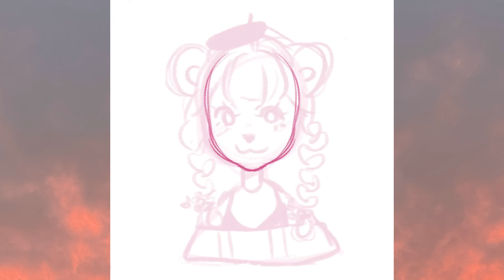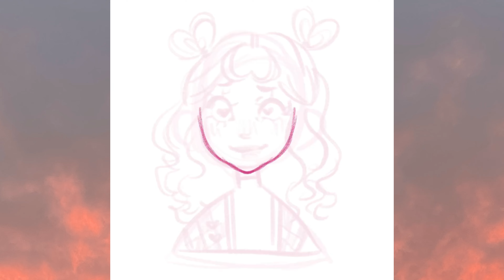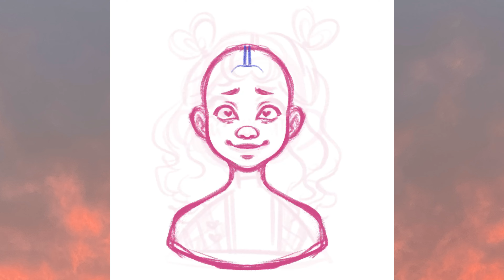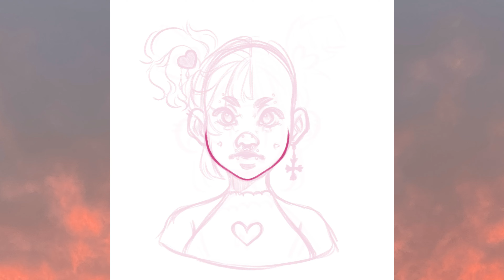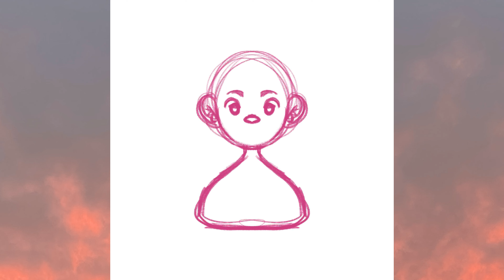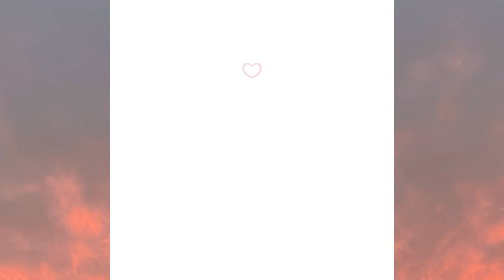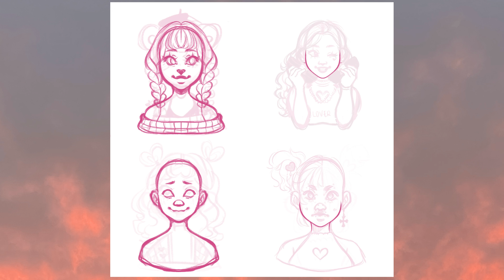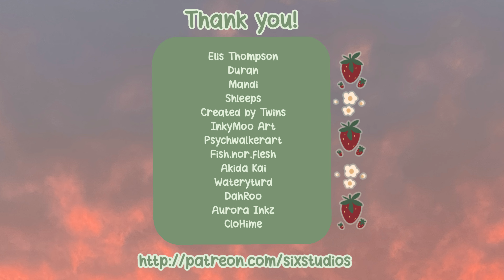Designing 4 DIFFERENT Characters! | Sunflour Valentine's Collab! 💗✨✨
Hey y'all! Let me tell you it was a whole scramble to get these out and ready but I'm SO happy they're finally here! They're available inside Sunflour Café & collective, or on my online shop!

💗If you like my art and want to see more you can follow me over on instagram or my tiktok here: